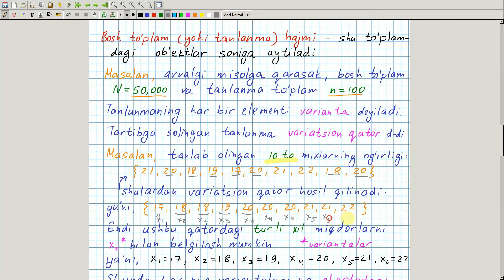Statistik ma'lumotlarning turli ko'rinishlari. Algebra 11-sinf. 43-dars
Algebra 11 sinf. Matematika darslari.
Bosh to'plam, tanlanma to'plam, Kvalitativ va Kvantitativ statistik ma'lumotlar, Varianta, Variatsion qator, Variantalarning chastotasi va nisbiy chastotasi, Chastota va nisbiy chastotalar poligoni, Gistogramma

Darslarni tayyorlashda Xournal dasturidan foydalanyapman.
Darsga taalluqli bo'lgan savollarni komentlar bo'limida qoldirishingiz mumkin.